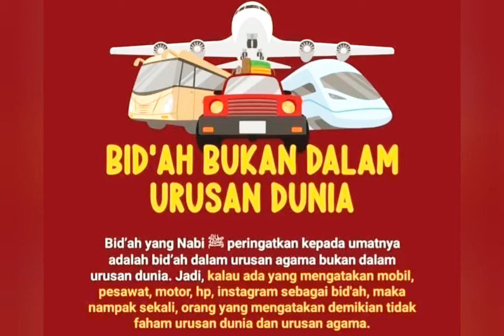Meluruskan Pemahaman W4h4b1 Tentang Bid'ah Bukan Dalam Urusan dunia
masih terkait pembahasan bid'ah yang di gencarkan sebagai tuduhan buat kaum nahdliyin yang memiliki seabrek amaliah rutin sebagai dakwahnya dalam bermasyarakat.
kali ini menjawab statmen tentang bid'ah bukan urusan dunia tapi agama, namun statmen ini terkesan tidak adil jika dilihat dari pengertian yang mereka/wahabi sebutkan sendiri.
wahabi bid'ah,
wahabi maulid bid'ah,
wahabi bedug bid'ah,
wahabi tukang bid'ah,
wahabi ahli bid'ah